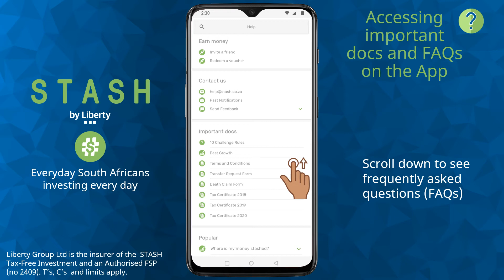Stash in-app help and FAQs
Stash is designed to be easy to use. But if you have any questions, you can find frequently asked questions and access your important documents directly from the Stash app.